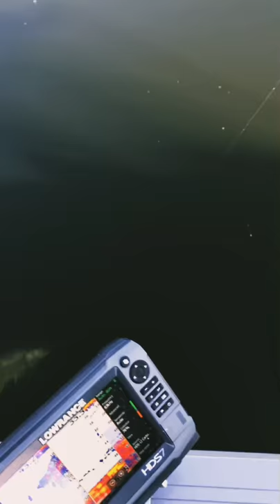LAKE TROUT FISHING IN COLORADO!!! INCLUDING UNDERWATER FOOTAGE!!!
ONE OF THE BEST FISHING TRIPS I HAVE EVER BEEN ON!